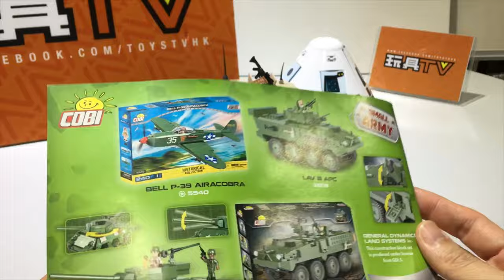{玩具堂} 心水評測 #20 Cobi #24303 NATO AAT Vehicle - Desert Sand TOYSTV Unbox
Production: TOYSTV Production Team
Program host: Bryan
Produced by: Bryan

類別